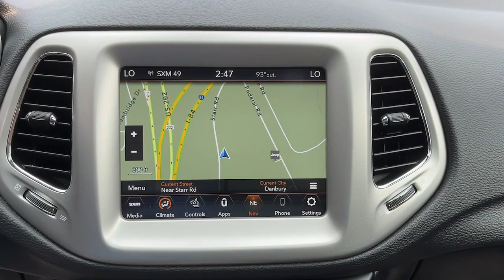2020 Jeep Compass Danbury CT, New Fairfield CT, brookfield CT, New Milford, CT, Carmel, NY D5127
Diamond Black Crystal Pearlcoat Used 2020 Jeep Compass High Altitude 4x4 available in 100 B Federal Road, Danbury, Connecticut at Danbury CJDR Kia. Servicing the Danbury, New Fairfield, Brookfield, New Milford, CT area.

#{MAKE}
#{MODEL}
2020 Jeep Compass High Altitude 4x4 - Stock#: D5127

CARFAX 1-Owner Jeep Certified LOW MILES - 36526! FUEL EFFICIENT 30 MPG Hwy/22 MPG City! Heated Leather Seats Navigation Sunroof iPod/MP3 Input Back-Up Camera 4x4 Alloy Wheels PREMIUM ALPINE SPEAKER SYSTEM. CLICK NOW! KEY FEATURES INCLUDE: Leather Seats 4x4 Heated Driver Seat Back-Up Camera iPod/MP3 Input Rear Spoiler MP3 Player Privacy Glass Keyless Entry Steering Wheel Controls. OPTION PACKAGES: QUICK ORDER PACKAGE 2GF HIGH ALTITUDE Engine: 2.4L I4 Zero Evap M-Air w/ESS Transmission: 9-Speed 948TE Automatic Black Headliner Tungsten Accent Stitching SiriusXM Traffic Plus HD Radio For Details Visit DriveUconnect.com Bluetooth Integrated Voice Command 1-Year SiriusXM Guardian Trial GPS Navigation SiriusXM Travel Link LED Taillamps Neutral Gray Side Roof Rails High Altitude Package Gun Metal Interior Accents Bi-Xenon HID Headlamps w/LED Signature Satin Granite Exterior Accents Black Grille w/Satin Granite Rings Satin Granite Badges POWER FRONT/FIXED REAR FULL SUNROOF PREMIUM ALPINE SPEAKER SYSTEM TRANSMISSION: 9-SPEED 948TE AUTOMATIC (STD) ENGINE: 2.4L I4 ZERO EVAP M-AIR W/ESS (STD). Jeep High Altitude with Diamond Black Crystal Pearlcoat exterior and Black interior features a 4 Cylinder Engine with 180 HP at 6400 RPM*. EXPERTS RAVE: Great Gas Mileage: 30 MPG Hwy. PURCHASE WITH CONFIDENCE: CARFAX 1-Owner 125-Point Inspection and Reconditioning 7-Year/100000-Mile Powertrain Limited warranty Rental Car Allowance 24-Hour Towing and Roadside Assistance Carfax Vehicle History Report 3-Month/3000-Mile Maximum Care Coverage Maximum Care Certified Warranty Upgrades Available Introductory 3-month subscription to SiriusXM Satellite Radio Prices excludes tax title DMV and Dealer Fee of $1299. Price subject to change without notice. Horsepower calculations based on trim engine configuration. Fuel economy calculations based on original manufacturer data for trim engine configuration. Please confirm the accuracy of the included equipment by calling us prior to purchase.